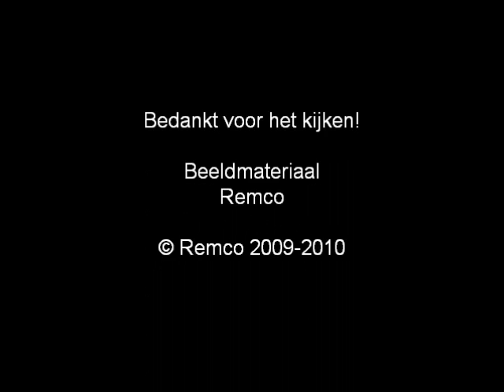A1 AMBU 17-101 Jan Kobellstraat 3026SW Rotterdam